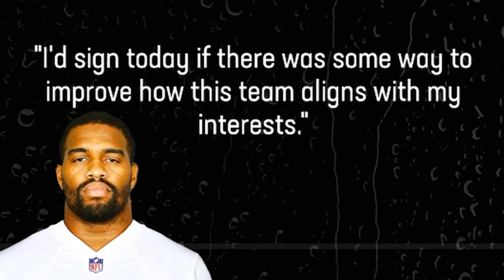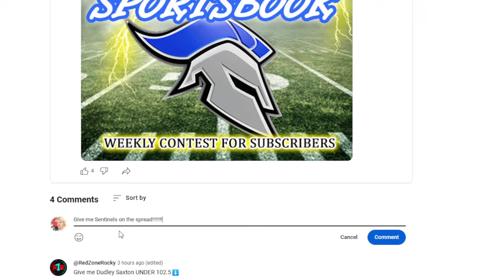This player has to STEP UP due to injury | Madden 24 St. Louis Sentinels Franchise Ep. 44